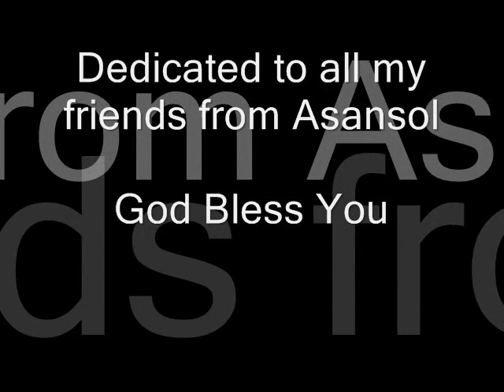Streets of Asansol - Australian Country Music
This song along with many other great Country Rock originals has been written by Terry Misra. If anyone who would like to acquire any of his songs for recording purposes can contact him via email "All recording artist welcome" You can contact terry via email